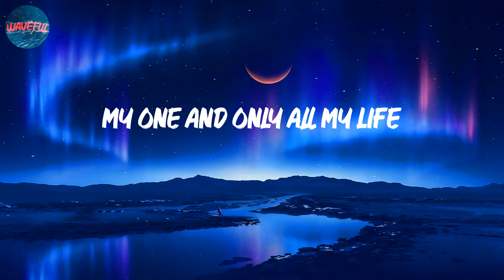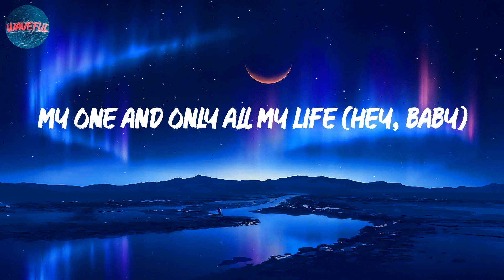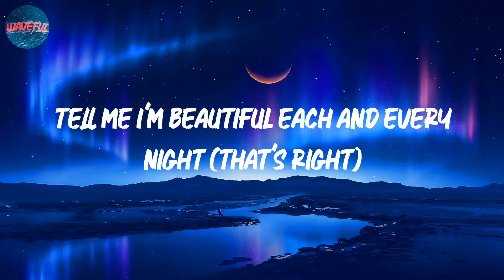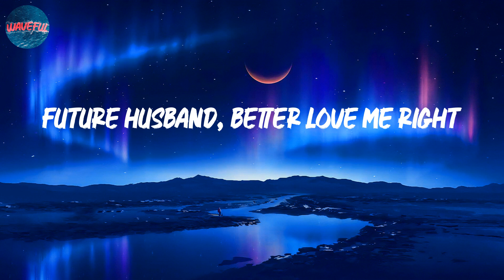Meghan Trainor - Dear Future Husband (lyrics)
Lyrics: Meghan Trainor - Dear Future Husband

Buying groceries
Just apologize
Why disagree?